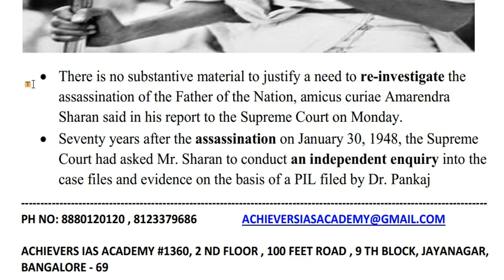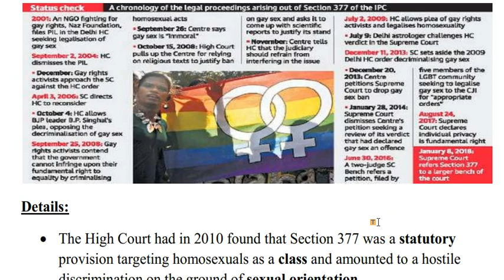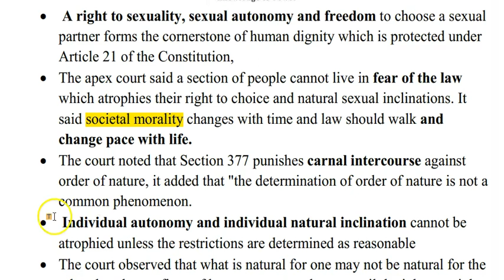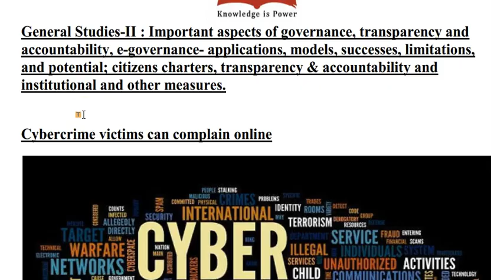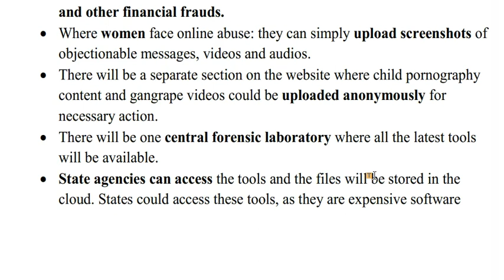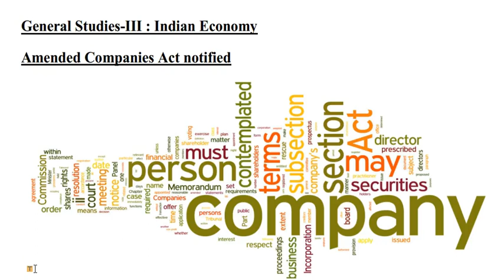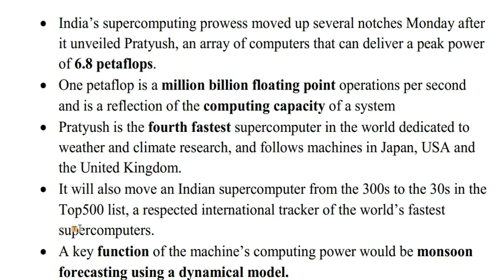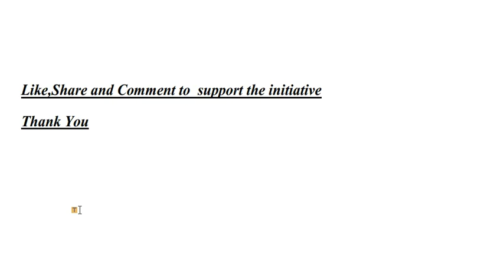PIB, THE HINDU CURRENT AFFAIRS ANALYSIS 9 JAN 2018